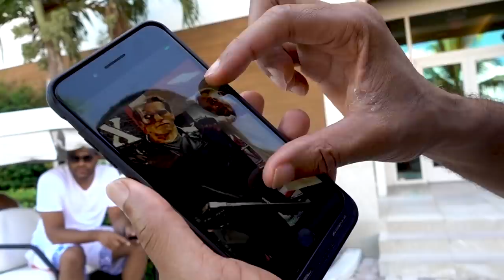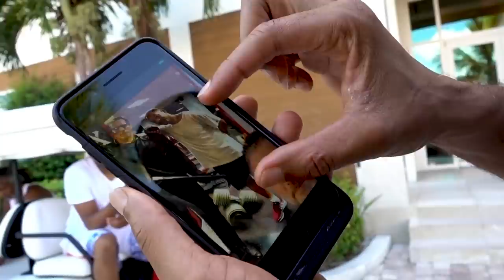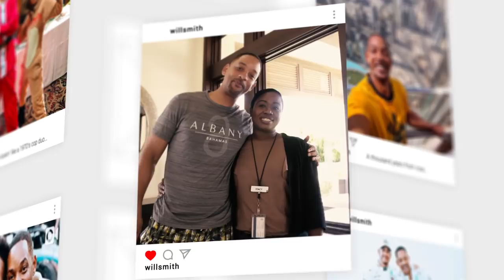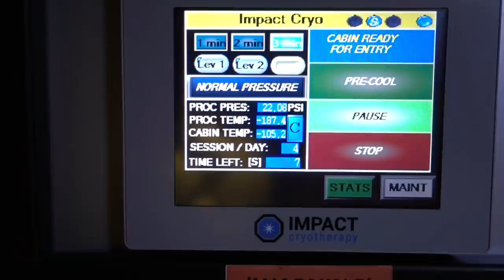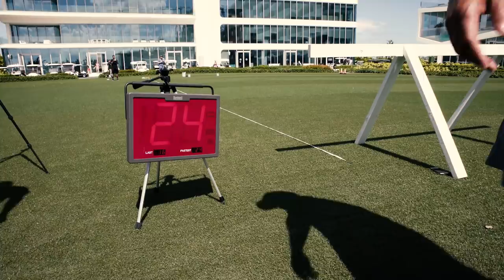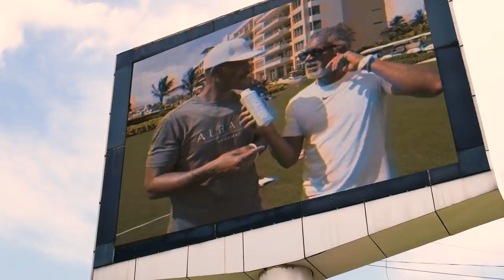Freezing My A** Off!!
Before starting production on Bad Boys For Life, Will takes some time in the Bahamas to get back in Mike Lowrey shape.

Executive Producers: Will Smith, Miguel Melendez
Producers: Aaron Ferguson, Lukas Kaiser, Mike Nussbaum, Sadao Turner
Editor: Jon Brandon Cruz
Camera Operators: Jas Davis, Lukas Kaiser, Aidan Tanner, Sadao Turner